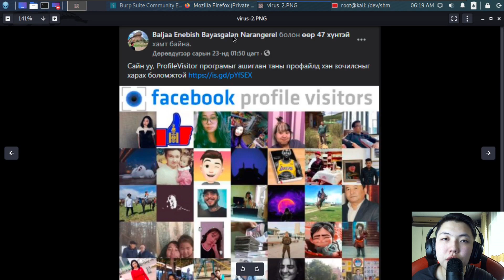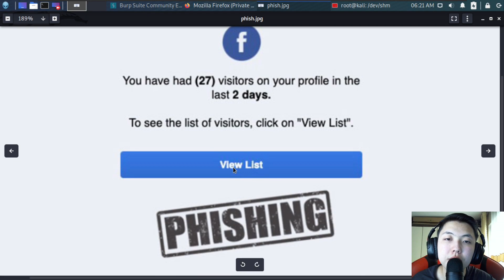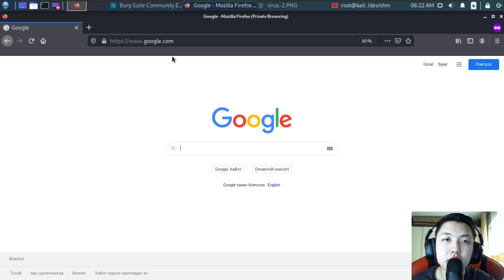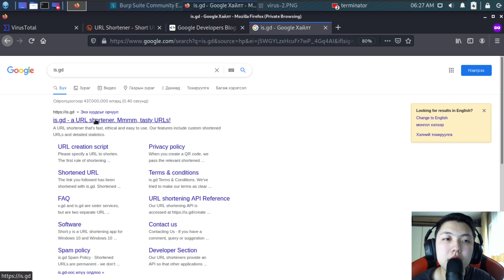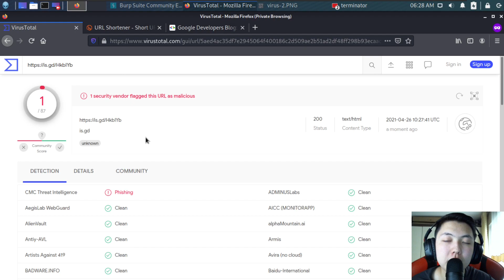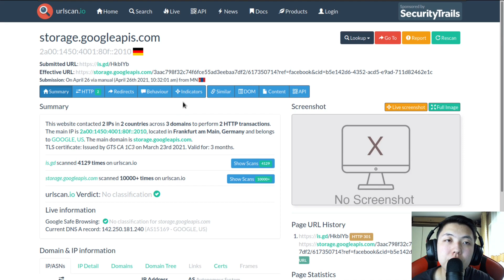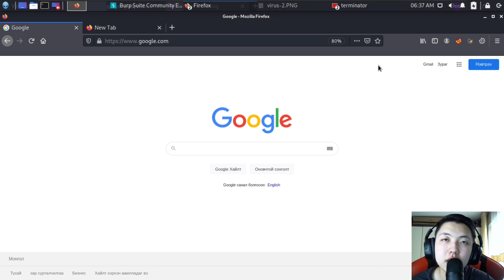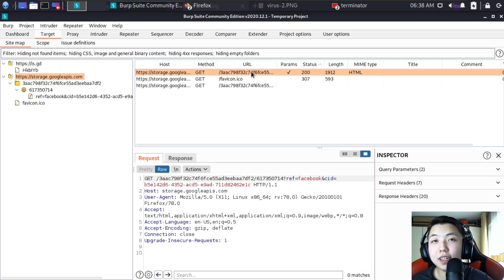☣️ ФЭЙСБҮҮКЭЭР ЯВААД БАЙГАА ВИРУС ☣️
☠️ Hacker Career:
⭐ Certifications: OSCP, OSEP